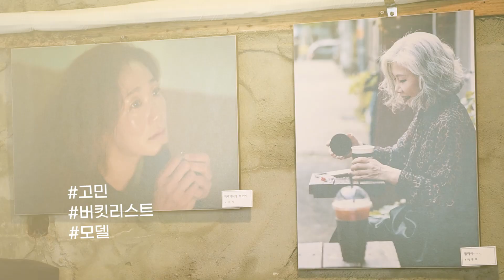[당신의 삶이 이야기입니다] 워킹 하는 고성림 씨